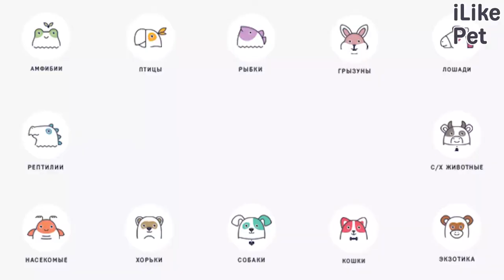7 правил выгула собаки на собачьей площадке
Какие существуют правила на собачьей площадке? Давайте разбираться.